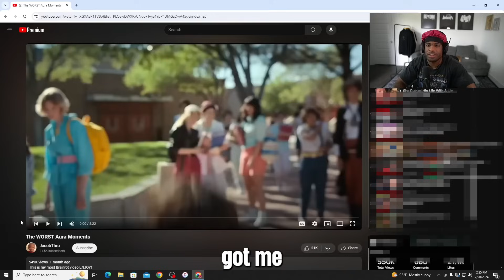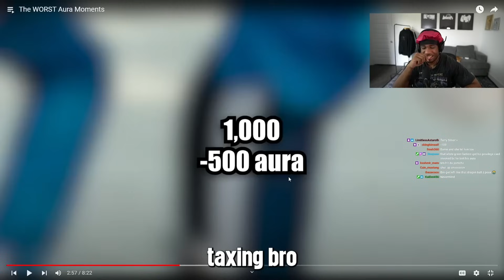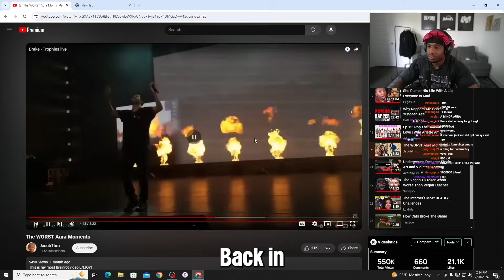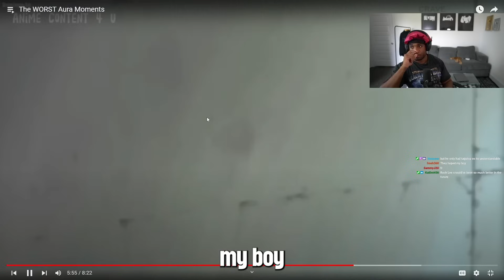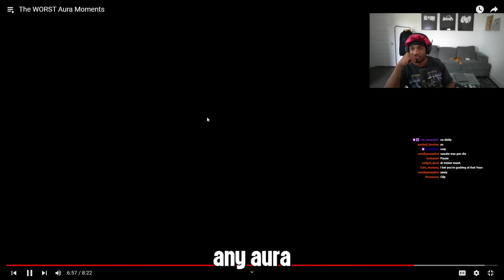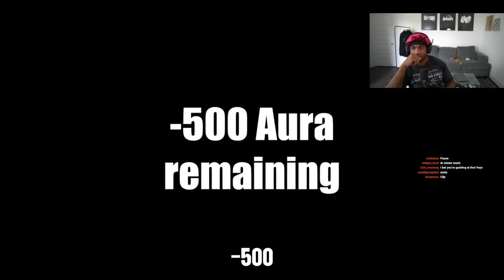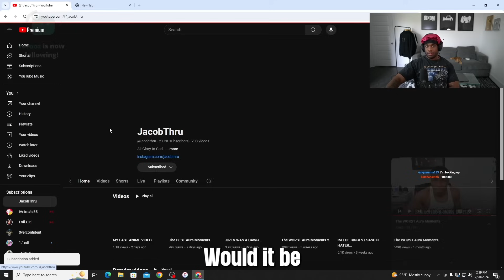Worst Aura Moments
By JacobThru